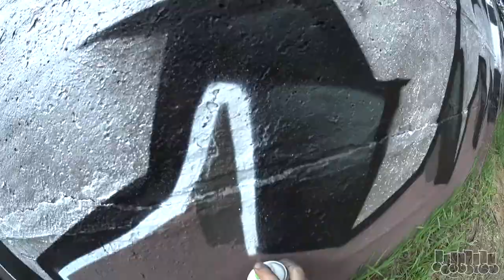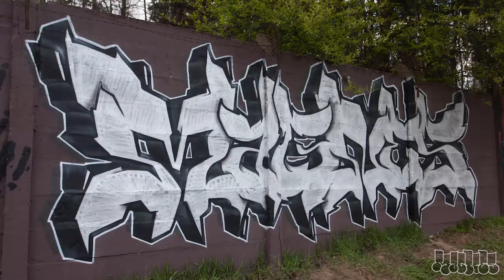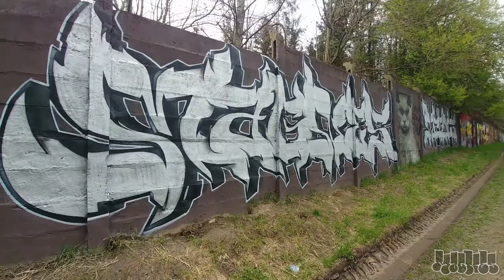I LOVE CUT CHROME !!! MAGNES GRAFFITI POLAND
Location:
RZESZÓW
POLSKA / POLAND
Artist: ROHFF
Track Title: r.o.h.f.f (Instrumental)
Album Title: r.o.h.f.f VLS